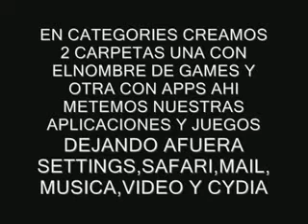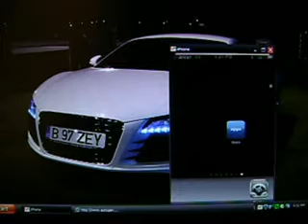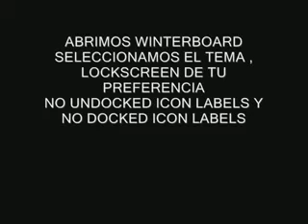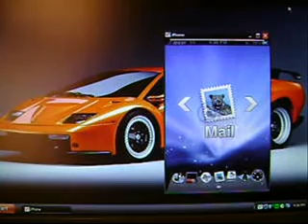INAV MAC TOUCH